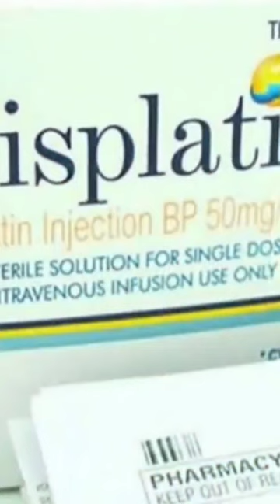FDA temporarily allows unapproved chemotherapy drug to be used on U.S. cancer patients